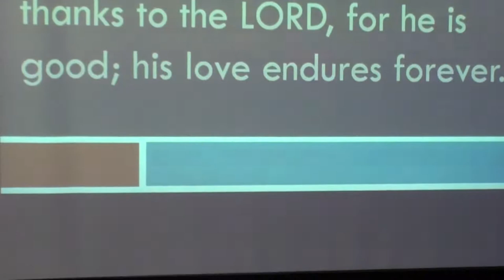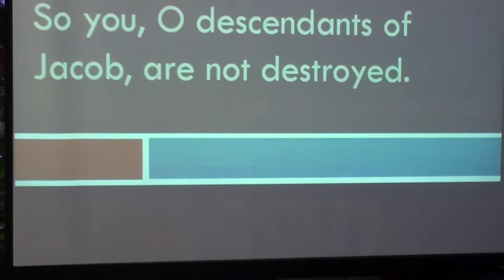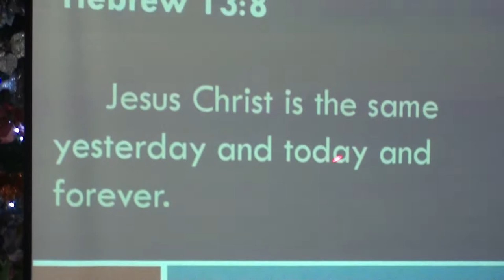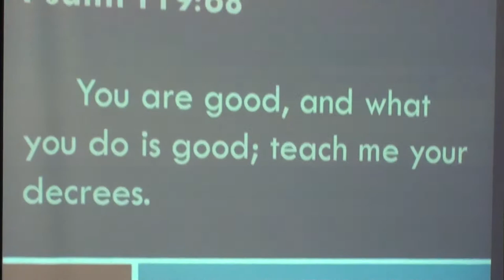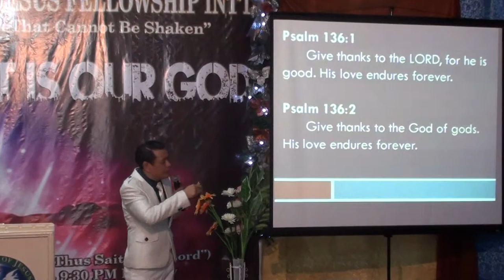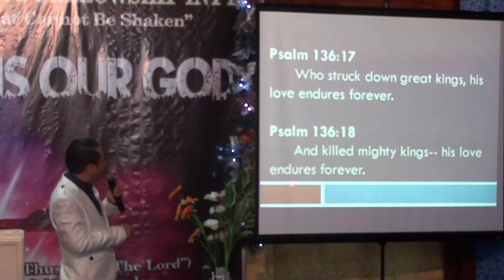God is Good Part 2